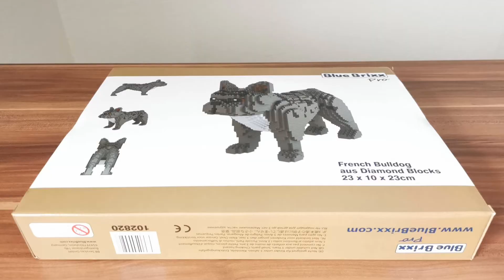Blue Brixx Pro! Französische Bulldogge aus Diamond Blocks. 2342 Teile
Stop motion Aufbau
Französische Bulldogge von Bluebrixx Pro!

Teile: 2342